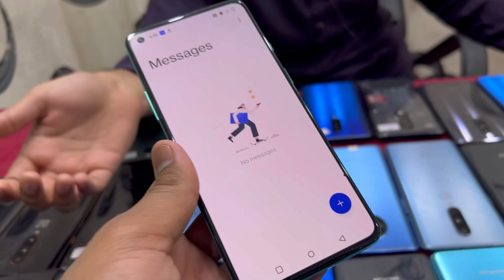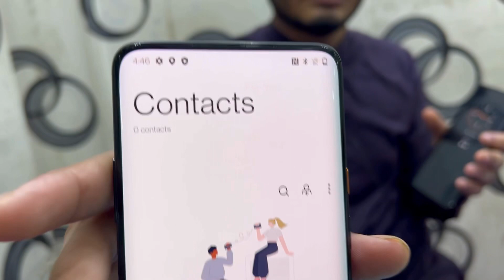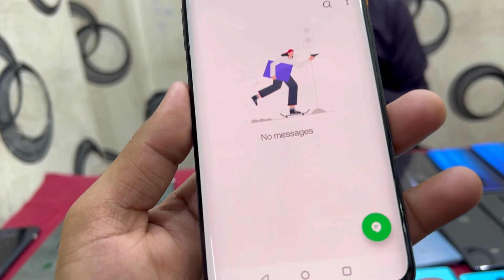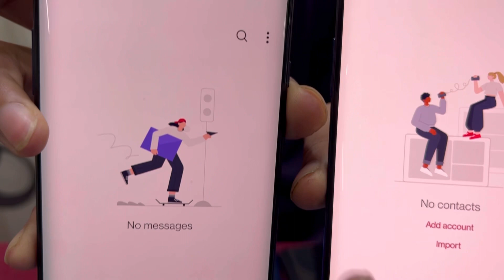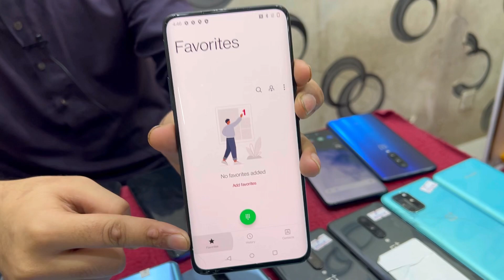Motorola edge plus Oneplus 10pro 9pro 8pro 7pro McLaren 8T 5G N10 iPhone 11pro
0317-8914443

Shop no 327 third floor star city mall sadder Karachi